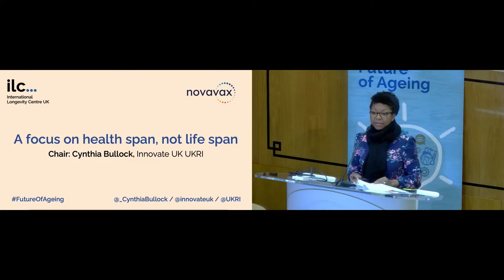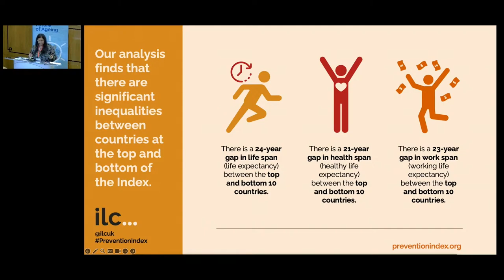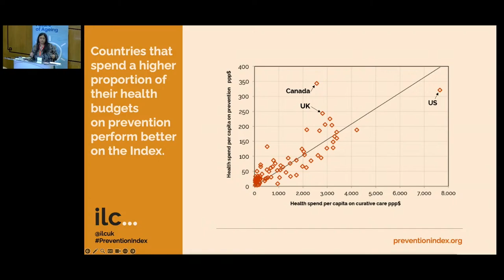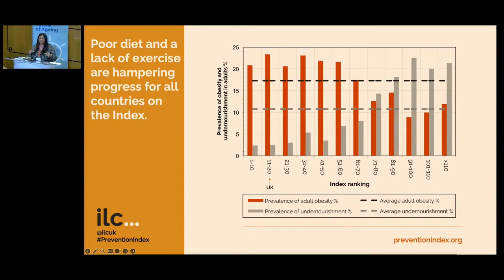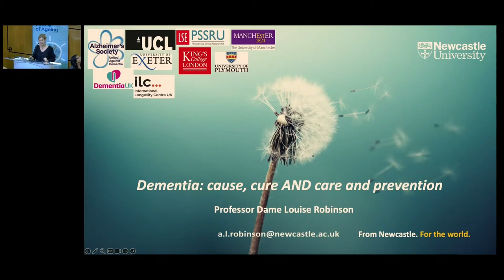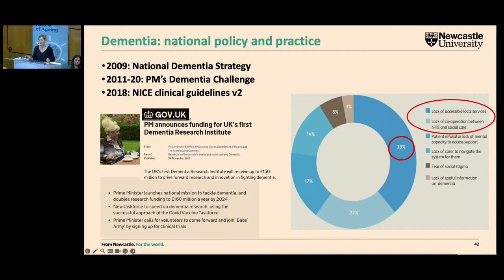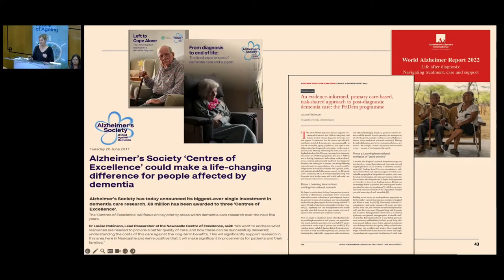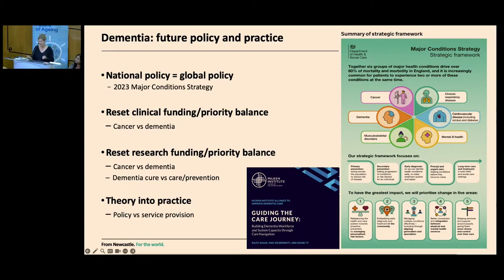Future of Ageing 2023 - Promoting health throughthe life course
Future of Ageing 2023: An age of possibilities
Date: Thursday 7 December 2023
Location: Wellcome Collection, London

Promoting health through the life course: A focus on health span, not life span
Chair: Cynthia Bullock, Innovate UK UKRI
Panellists:
- Dr Hannah Behrendt, The Behavioural Insights Team
- Jennifer Blainey, Novavax
- Anna Dixon MBE, Reimagining Care Commission
- Arunima Himawan, ILC
- Prof. Dame Louise Robinson, Newcastle University